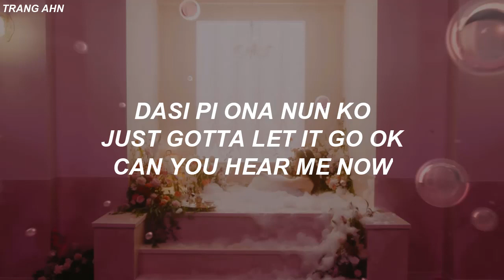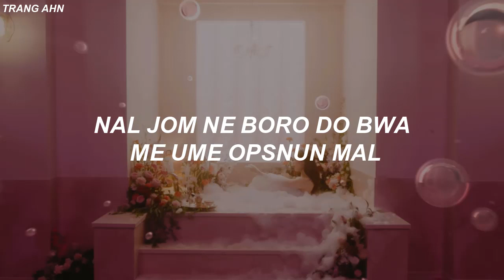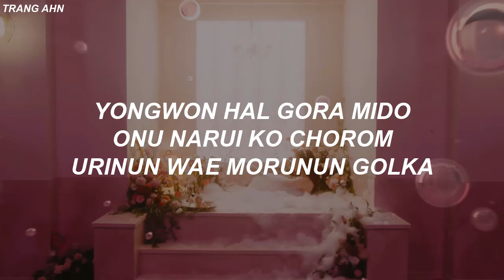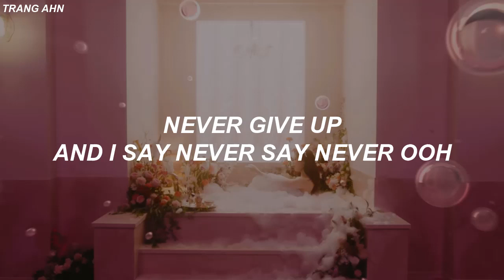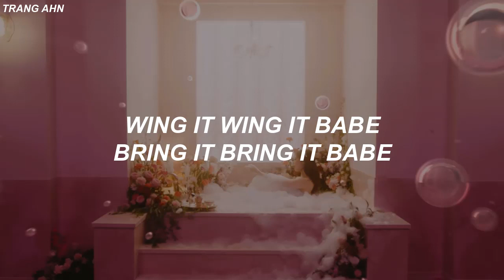HyunA (현아) - 'FLOWER SHOWER' (Easy Lyrics)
By - Trang Ahn